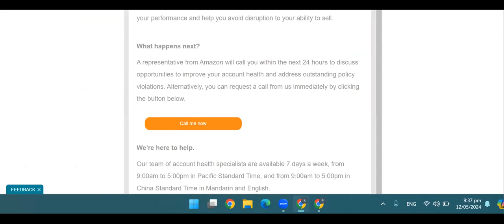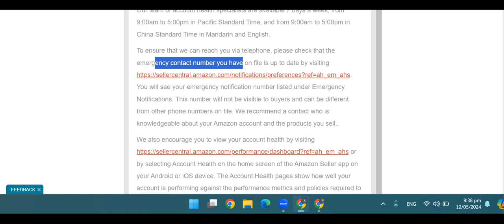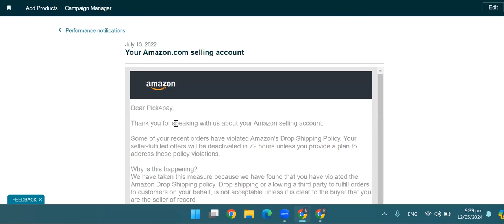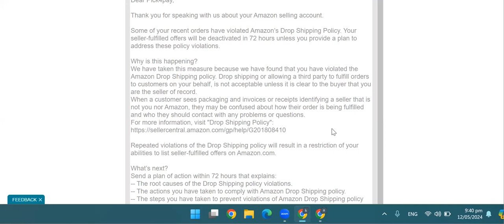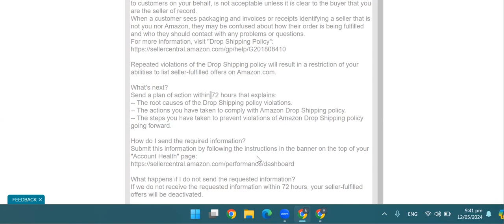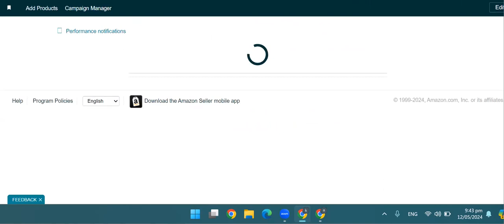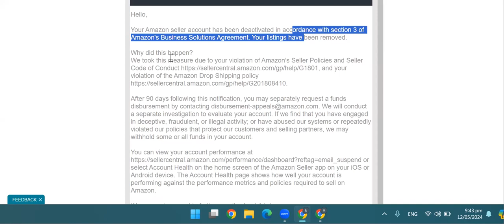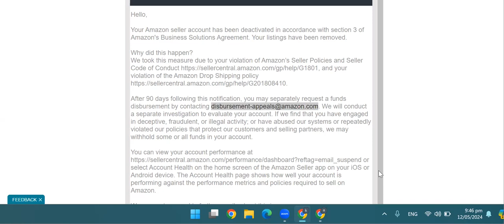Amazon Section 3 Drop shipping Policy Violation